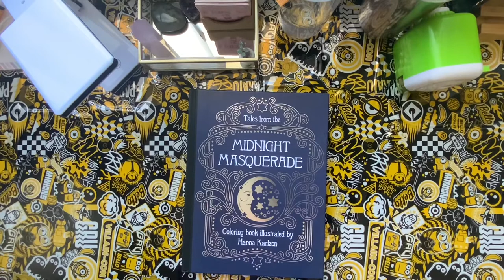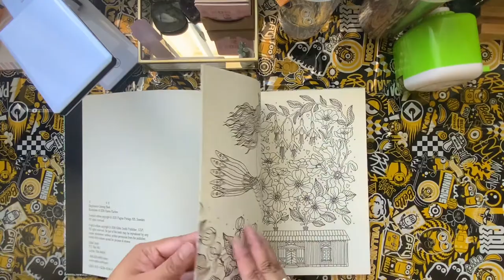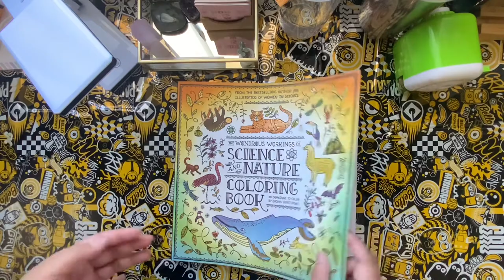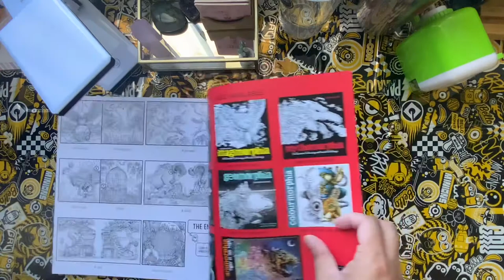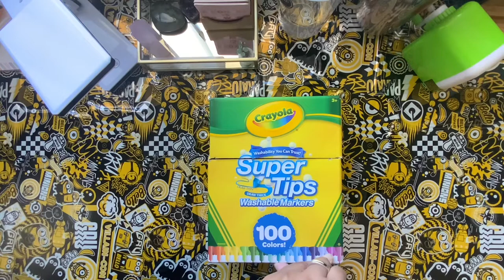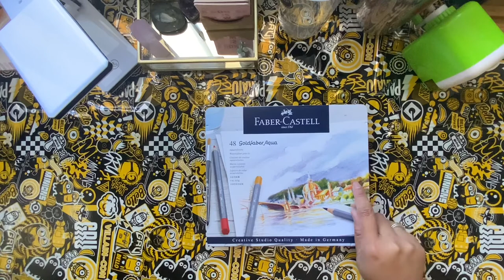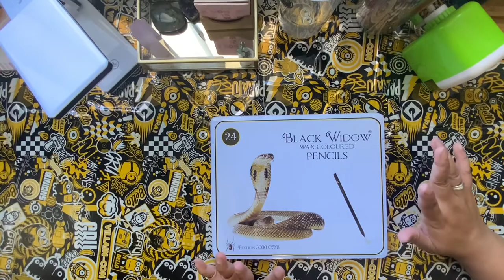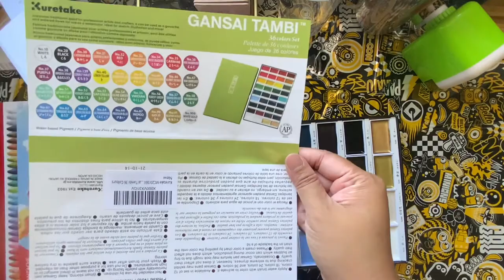Dec. to Jan 22' Art Supply Haul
Channels mentioned: coloringwithk and coloringdownunder